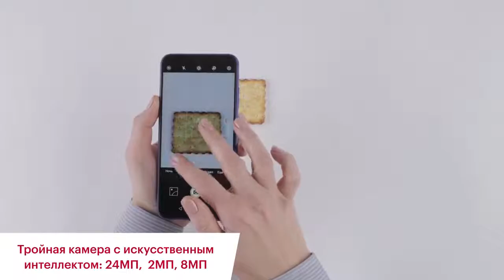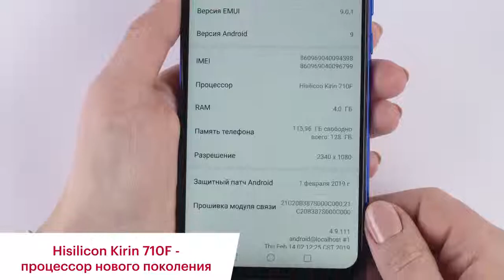Honor 10i - Full phone specifications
Honor 10i Android smartphone. Not announced yet. Features 6.21″ IPS LCD display, Hisilicon Kirin 710 chipset, 3400 mAh battery, 128 GB storage, 4 GB RAM.